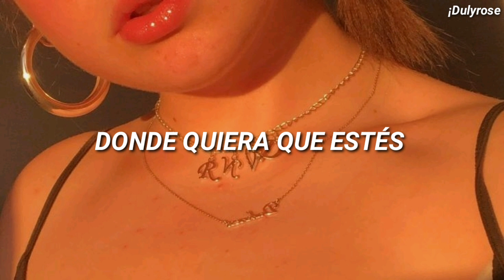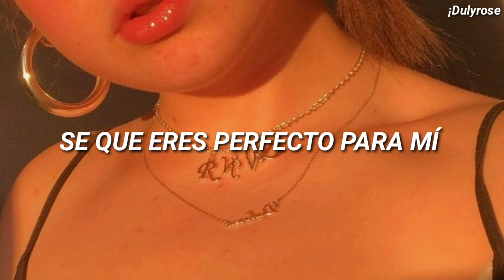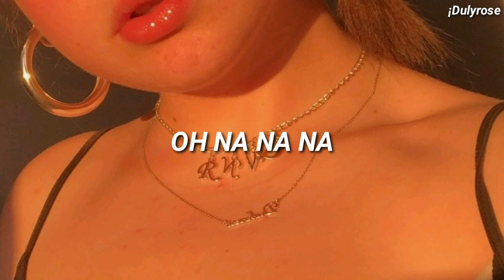Paty Cantú - Conocerte (Letra/Lyrics)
🔊🔊 Paty Cantú - Conocerte 🔊🔊